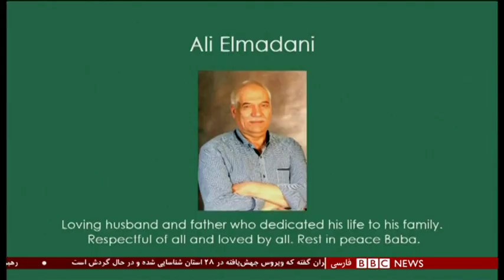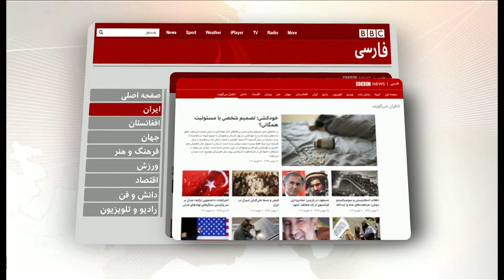اخبار ساعت شش عصر- شنبه ۲۳ اسفند